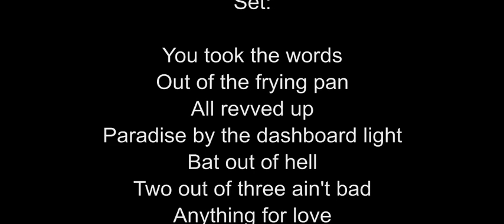Meat Loaf Legacy - 2015 Live in Concert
Compilation of Meat's 2015 Live tour. With the best available audio. I will create a full show later, for now this is an hour with the best footage.

Set:
01 You Took the Words
02 Out of the Frying Pan 4:43
03 All Revved Up 11:42
04 Paradise by the Dashboard Light 16:28
05 Bat out of Hell 31:45
06 Two Out of Three 44:54
07 Anything for Love 52:00